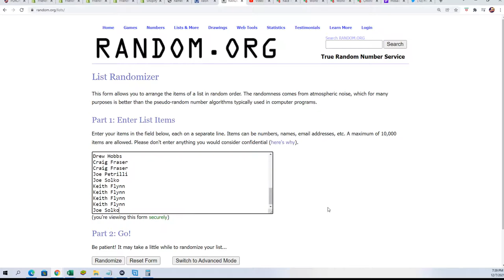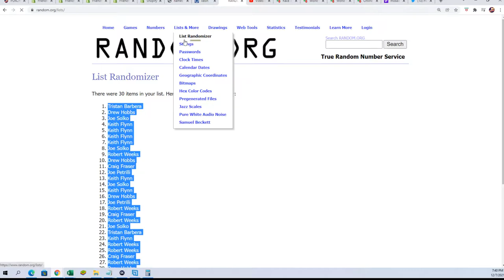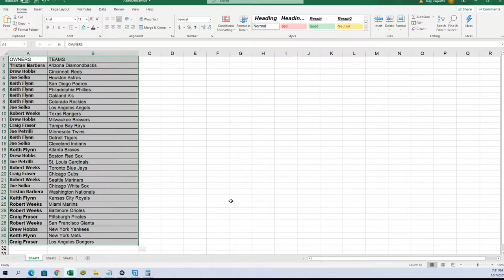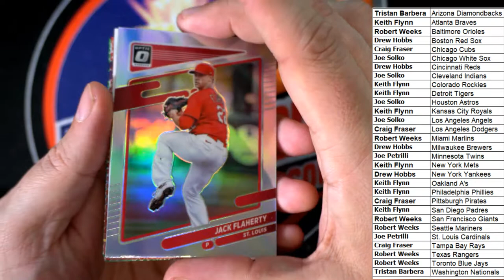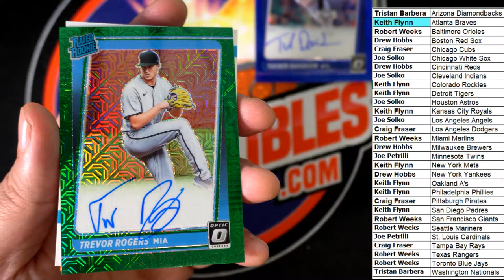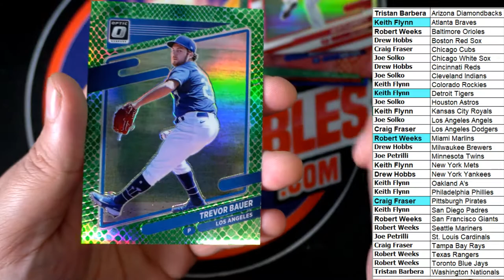2021 Panini Donruss Optic Baseball Hobby CHOICE Box ID 21OPTICBBCHOICE123